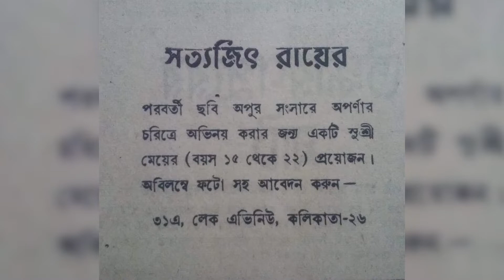||বিষয় চলচ্চিত্র পর্ব - ৩ : "অপুর সংসার"|| ||BISHOY CHOLOCCHITRO PART - 3 : APUR SANSAR||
Apu Trilogy এর শেষ ছবি "অপুর সংসার" এর নানা জানা অজানা তথ্য নিয়ে আলোচনা করার চেষ্টা করলাম এই ভিডিও তে. Apu Trilogy এর শেষ ছবি অপুর সংসার এর নানা জানা অজানা তথ্য নিয়ে আলোচনা করার চেষ্টা করলাম এই ভিডিও তে. এবং ভালো লাগলে Like ও Share করবেন. চ্যানেল টি কে subscribe করতেও ভুলবেন না.. সঙ্গে থাকুন.